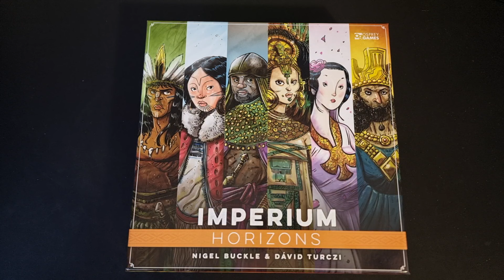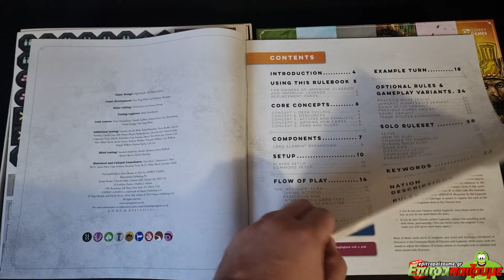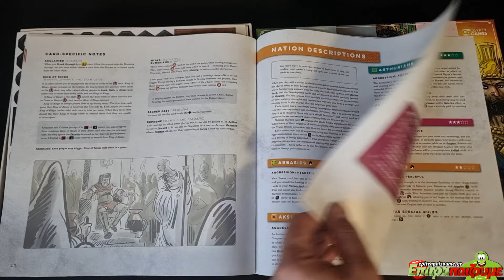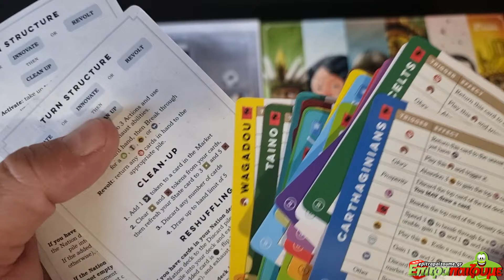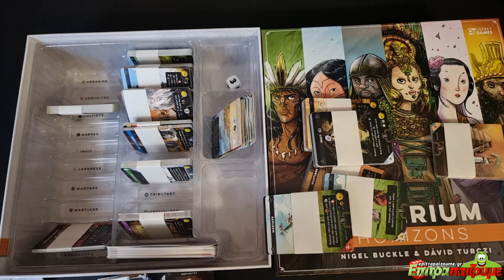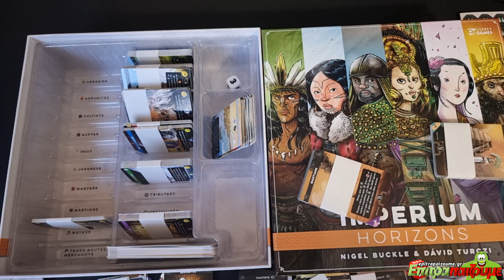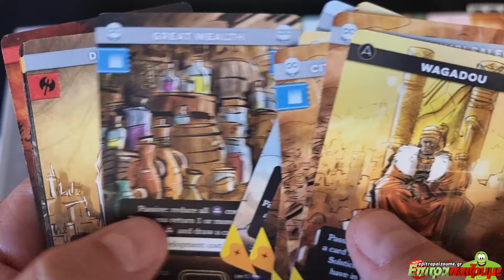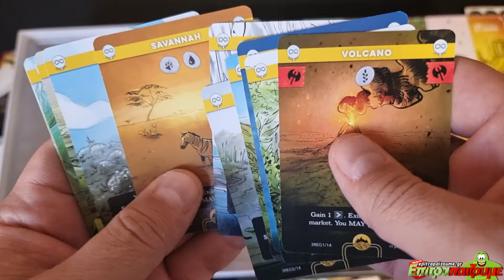Imperium Horizons - Unboxing & Impressions by Epitrapaizoume.gr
επιτραπέζιο παιχνίδι Imperium Horizons
★ |  Παίζουμε Ασταμάτητα...